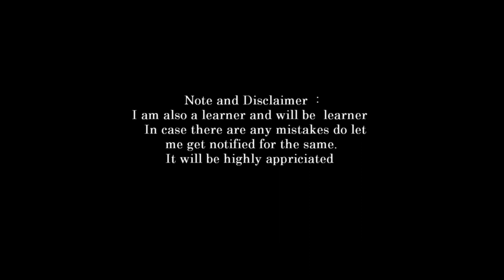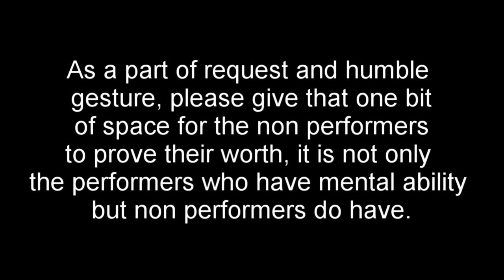introduction to vedas part 9